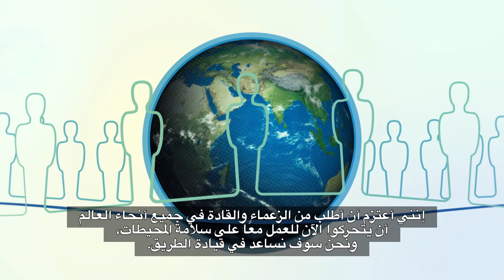ساعد في حماية محيطاتنا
أنتج هذا الفيديو مكتب برامج الإعلام الخارجي في وزارة الخارجية الأميركية في أيار/مايو، 2014. يتحدث فيه وزير الخارجية جون كيري مناشدًا العالم التحرّك لحماية المحيطات.

00:00:01.167,00:00:04.500
الوزير كيري: المحيطات تغطي ما يقرب من ثلاثة أرباع كوكبنا،

00:00:04.500,00:00:07.208
ولكن محيطاتنا اليوم في خطر داهم،

00:00:07.208,00:00:10.083
والضرر لا يحدث عن طريق الصدفة.

00:00:10.083,00:00:12.750
فالنشاط البشري هو السبب.

00:00:12.750,00:00:16.292
ممارسات الصيد الضارة، وحتى الصيد غير المشروع،

00:00:16.292,00:00:18.500
ومستنقعات القمامة الضخمة،

00:00:18.500,00:00:22.250
ومئات المناطق الميتة، وارتفاع مستويات ثاني أكسيد الكربون --

00:00:22.250,00:00:25.583
كل ذلك يهدد الحياة تحت سطح البحر.

00:00:25.583,00:00:27.917
تلك هي الأخبار السيئة.

00:00:27.917,00:00:31.292
أما الأخبار السارة فهي أنه لا ينبغي أن يكون الأمر
على هذا النحو.

00:00:34.292,00:00:39.583
يمكن للحكومات والمجتمعات والأفراد أن يتحركوا الآن
لتغيير هذه الاتجاهات.

00:00:39.583,00:00:44.750
ونحن يمكننا حماية المحيطات إذا بدأنا جميعا
التعامل معها باعتبارها "محيطاتنا."

00:00:44.750,00:00:47.833
وأينما تعيشون، فإنه يمكنكم المساعدة بطريقة ما.

00:00:47.833,00:00:50.792
هناك أشياء يمكنكم القيام بها لإحداث فرق.

00:00:50.792,00:00:56.458
دعونا نعمل على سلامة المحيطات،
من أجل هذا الجيل والأجيال المقبلة.

00:00:56.458,00:01:00.458
أظهروا دعمكم، وقولوا للآخرين كيف ستحققون هذا الالتزام.

00:01:00.458,00:01:03.417
لا تلقوا بالقمامة في المحيطات أو الممرات المائية.

00:01:03.417,00:01:05.708
اطلبوا المأكولات البحرية المستدامة.

00:01:05.708,00:01:10.583
تطوعوا بيوم واحد في السنة على الأقل
لتنظيف الممرات المائية أو الشواطئ.

00:01:10.583,00:01:18.958
إنني أعتزم أن أطلب من الزعماء والقادة في جميع أنحاء العالم
أن يتحركوا الآن للعمل معًا على سلامة المحيطات،
ونحن سوف نساعد في قيادة الطريق.

00:01:18.958,00:01:23.750
ماذا ستفعلون للمساعدة في حماية محيطاتنا؟

00:01:23.750,00:00:00.000
ساعدوا في حماية محيطاتنا

00:01:32.750,00:00:00.000

Arabic